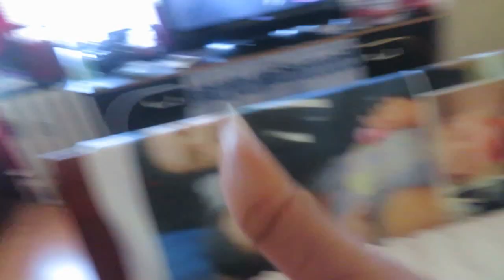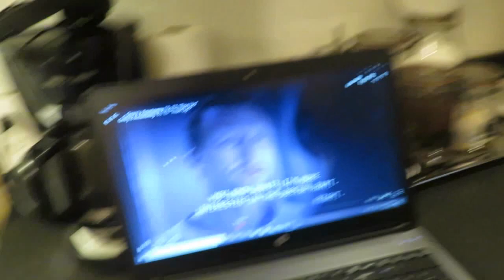DITL/CLEANING VLOG/SUNDAT PREP WITH 5 KIDS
HEY ALI G'S
THANK YOU SO MUCH FOR TUNING INTO ANOTHER VIDEO!
HOPE EVERYONE IS STAYING SAFE AND SANITIZED!!!
"ITS ALL LOVE ALI GANG GANG"!

MUHAMMAD ALI -FB
MUAHMMAD_ALI_SECTION7_SP -IG